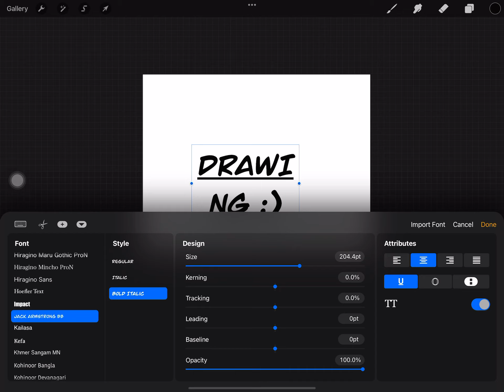Typing a drawing [Timelapes] It took me [???]